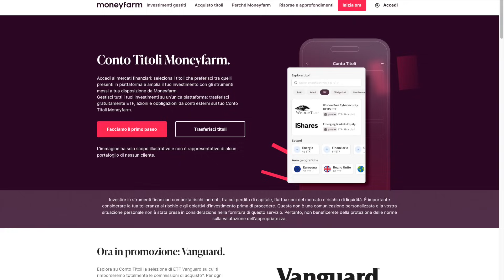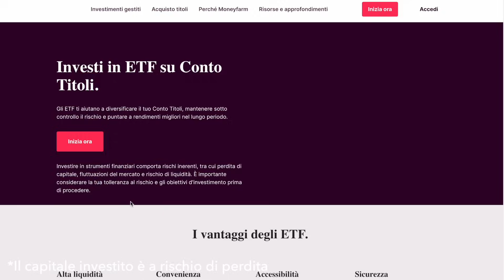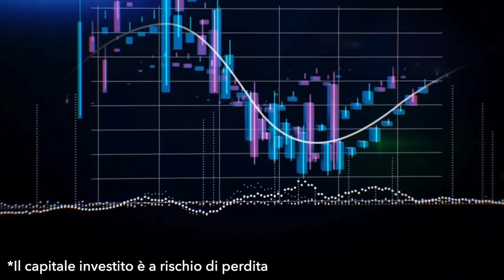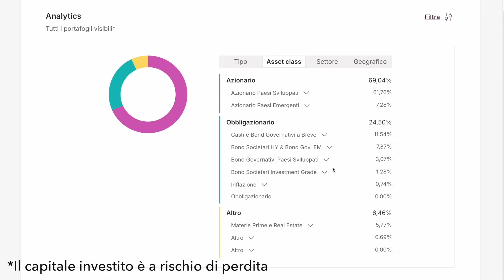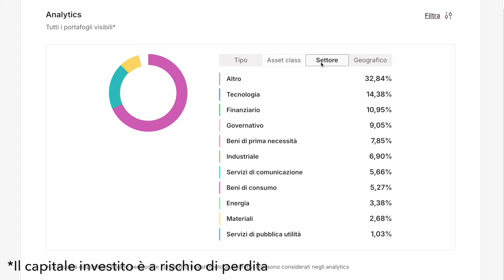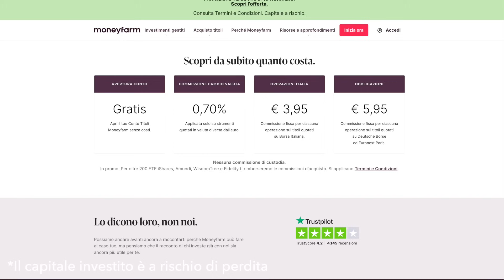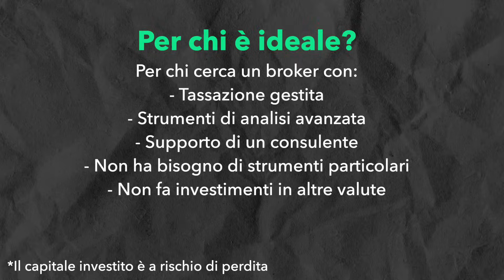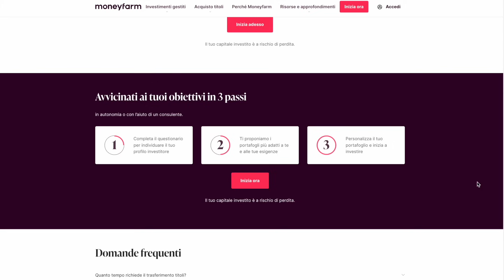Ho Testato il Conto Titoli Moneyfarm: OTTIMO ma..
Investi con Moneyfarm a costo zero su ETF Vanguard(Per ordini d’acquisto di almeno 1.000€, ti rimborserenno tutti i costi di acquisto)

Ho testato il Conto Titoli di Moneyfarm e, in questo video, vediamo la mia esperienza e cosa ne penso in modo trasparente.
00:00 Perché ho testato il Conto Titoli Moneyfarm
00:55 Come funziona
02:46 - Vantaggi e Svantaggi
08:08 - Per chi si e per chi no

* Investire in strumenti finanziari comporta rischi inerenti, tra cui perdita di capitale, fluttuazioni del mercato e rischio di liquidità. I rendimenti passati non sono indicativi di quelli futuri. È importante considerare la tua tolleranza al rischio e gli obiettivi d'investimento prima di procedere. Questa non è una comunicazione personalizzata e la vostra situazione personale non è stata presa in considerazione nella fornitura di questo servizio. Pertanto, non beneficerete della protezione delle norme sulla valutazione dell'appropriatezza.